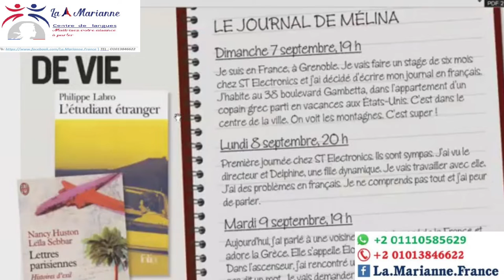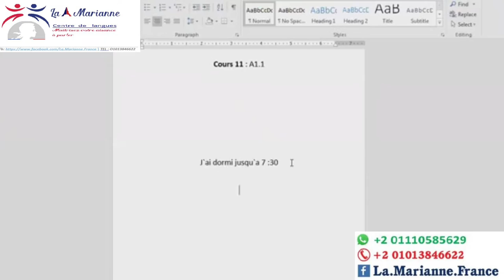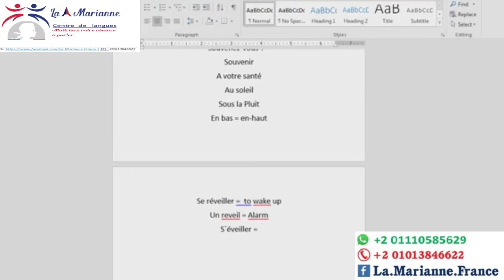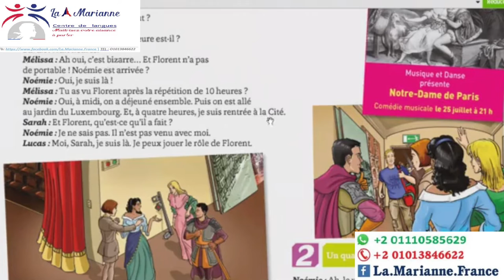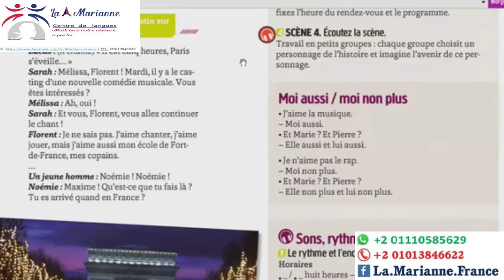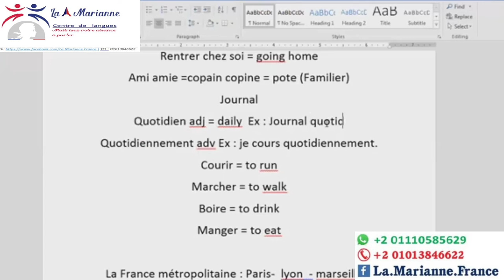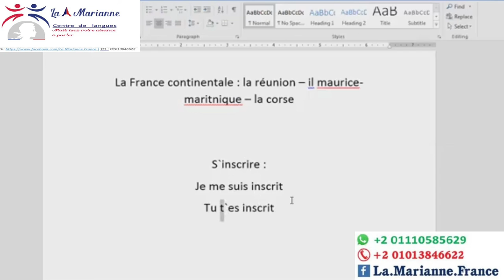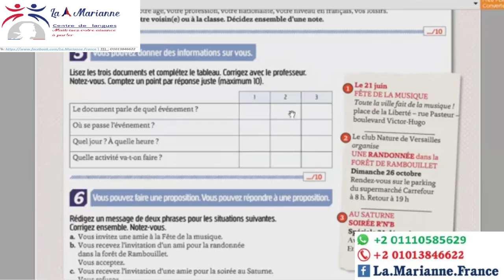Cours(15) Lecture et compréhension orale الحلقة(15) قراءة والفهم الشفهى.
DELF TP A1.1, Écho méthode de français page 34, 35 et 36.